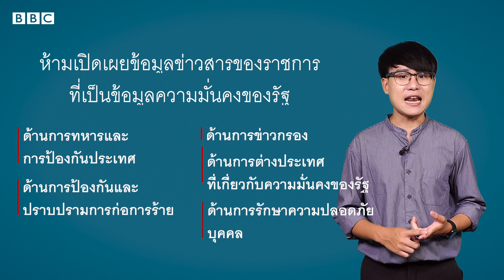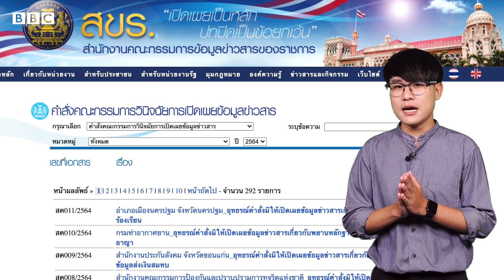ร่างแก้ไข พ.ร.บ.ข้อมูลข่าวสารฯ มีอะไรใหม่ที่ต้องรู้ - BBC News ไทย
เมื่อวันที่ 23 มี.ค. ที่ผ่านมา คณะรัฐมนตรีได้อนุมัติให้มีการแก้ไข พ.ร.บ.ข้อมูลข่าวสารของราชการ
ร่างแก้ไขฉบับนี้มีอะไรเปลี่ยนแปลงไปจากอันเดิมบ้าง และจะส่งผลกระทบต่อพวกเราอย่างไร

พริสม์ จิตเป็นธม บีบีซีไทย รวบรวมมาเล่าให้ฟัง